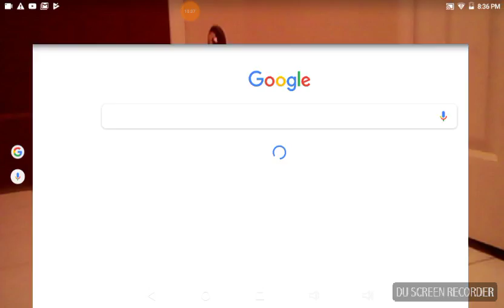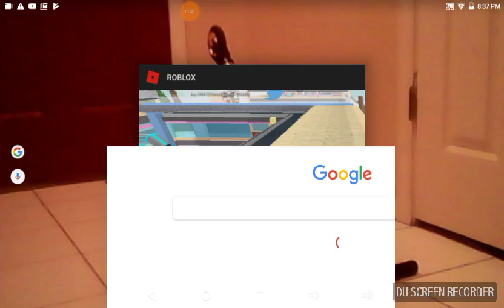Donut tycoon!It ends!Part 2! Roblox gameplay!